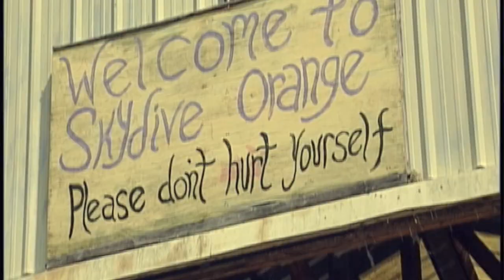Sonya Lowery's WORLD NEXT DOOR for "My Big Show"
Sonya's travel show takes us on adventures in the DMV that fly under the radar.